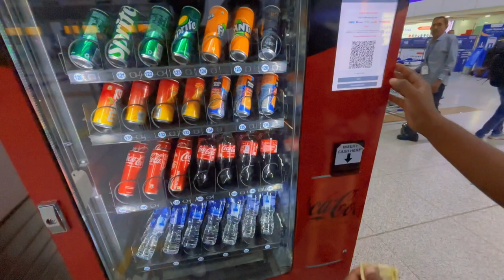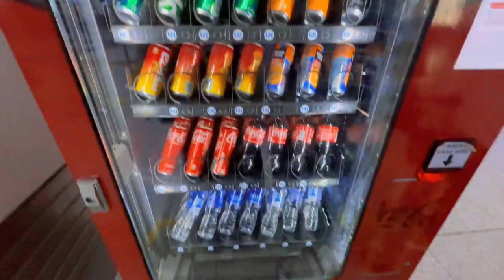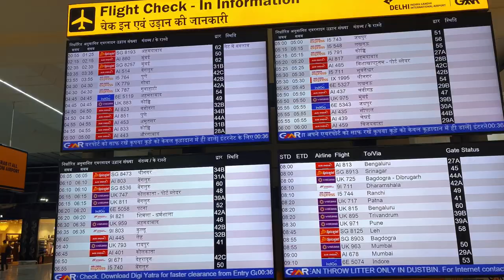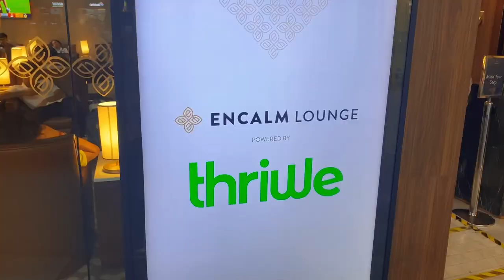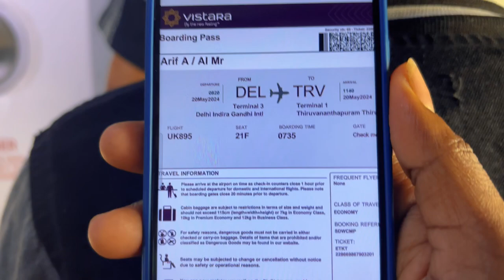Delhi to Trivandrum |oru flight yathra| എനിക്ക് സംഭവിച്ചത്